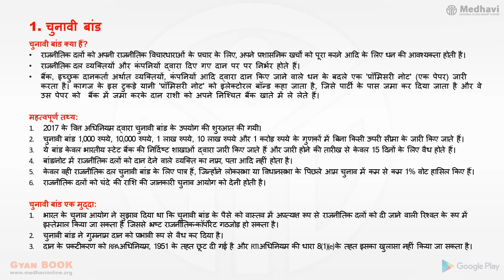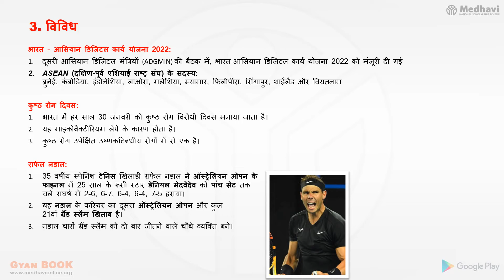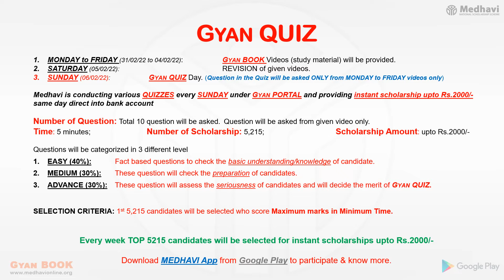MEDHAVI GYAN QUIZ- Free Study Material For FEB-01|HINDI